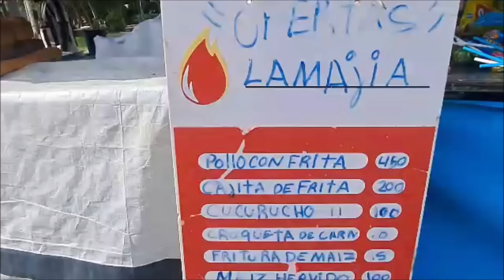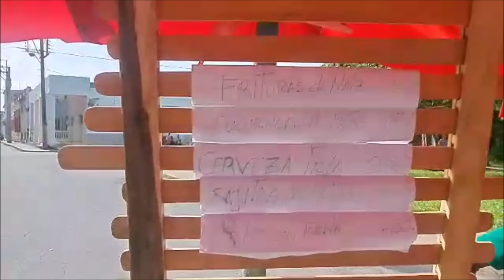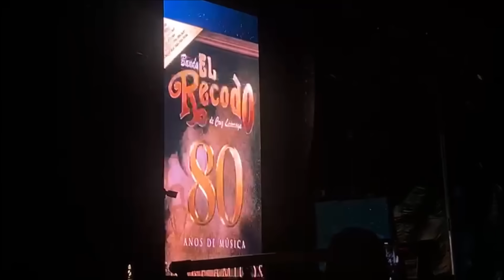Playa del Carmen ,Playa de la 40 , Sonoterapia ,vuelo dron,12 de julio sin sargazo